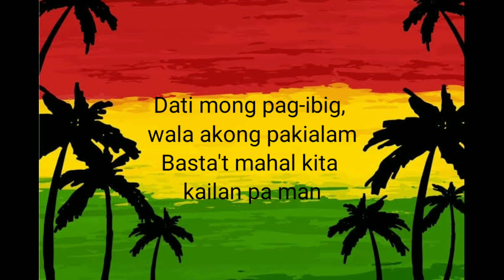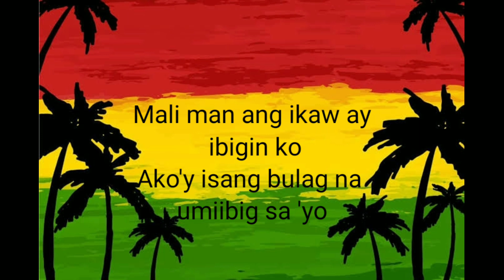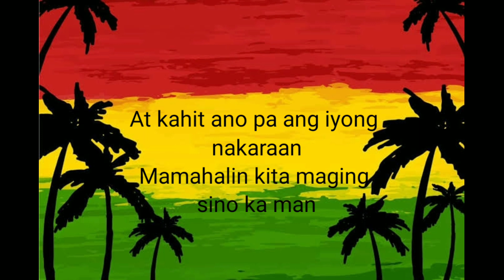Maging Sino Ka Man by: Rey Valera - Reggae - Lyrics